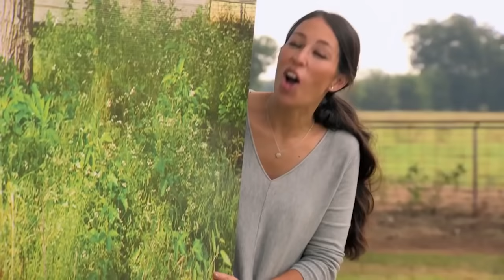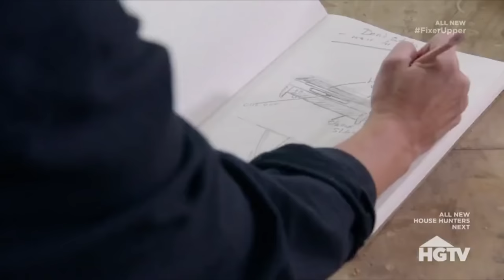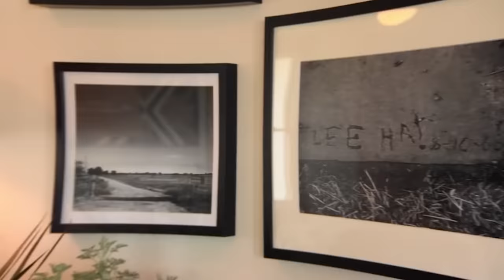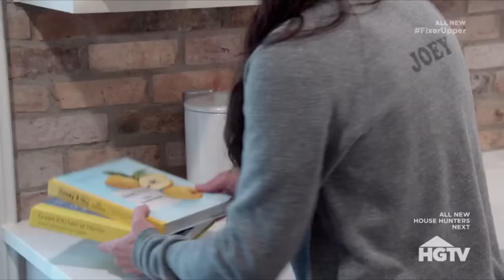How rich are Chip & Joanna Gaines?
Chip and Joanna Gaines started 2022 with a bang, when they officially launched their very own cable television Magnolia Network in the first week of the year, in partnership with Discovery, Inc. This recent business joint venture and the years of hard work they did on cable television including the very popular TV show “Fixer Upper,” elevated them to become home renovation TV genre royalty, and immensely upgraded their financial status to multi-millionaires.

Chip & Joanna Gaines is a famous aligator hunter in Swamp People TV Show.

We'll try to answer to questions below in this video:
Who are Chip and Joanna Gaines?
Where are  Chip and Joanna Gaines today?
What happened to Chip and Joanna Gaines?
How old are Chip & Joanna Gaines?
How tall are Chip & Joanna Gaines?
How rich are Chip and Joanna Gaines?
Where does Chip & Joanna Gaines live?
What are Joanna and Chip Gaines ethnicity and nationality?